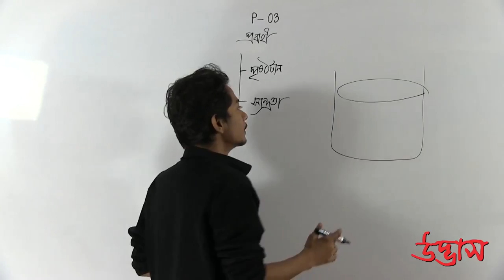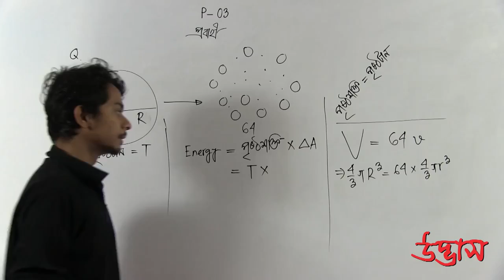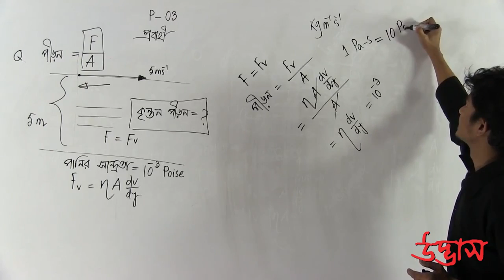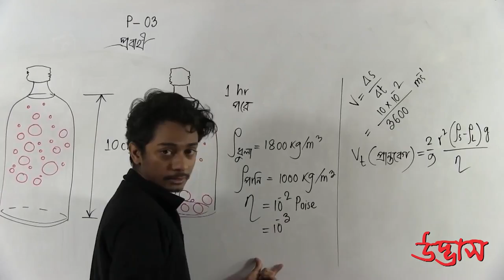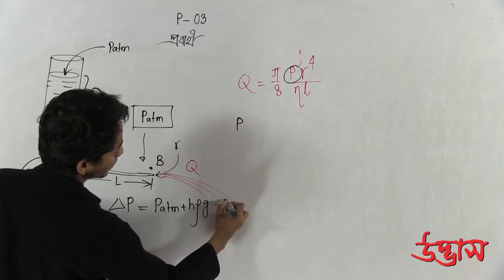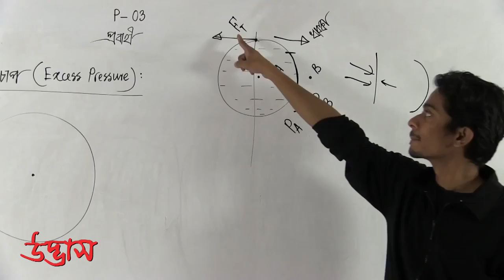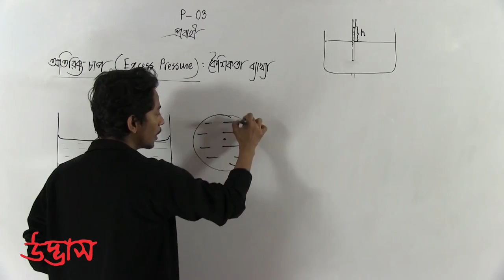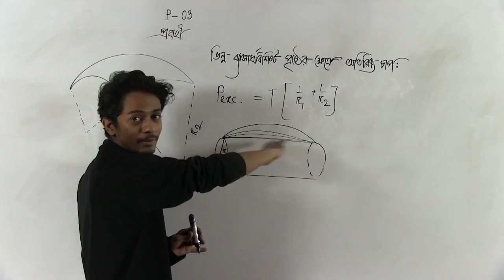Physics Admission | P-03 part-02. by (UDVASH) ।। Science Pathshala. Udvash Admission Lecture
Welcome to Science Pathshala. Here you can get udvash engineering admission related physics, chemistry, math, biology and english class.

so keep with us and watch our videos